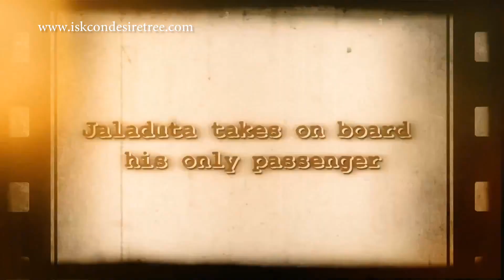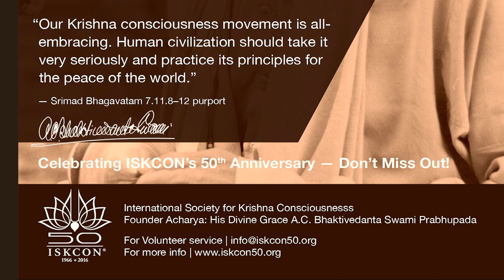कैसे शुरू हुयी पूरी दुनिया में जगन्नाथ रथयात्रा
Srila Prabhupada's Gift to the world - Jagannath Ratha Yatra (Hindi)

श्रील प्रभुपाद द्वारा संसार को भेंट - जगन्नाथ रथ यात्रा

रथ यात्रा के और विडियो देखने के लिए निचे दिए लिंक पर क्लिक करें :